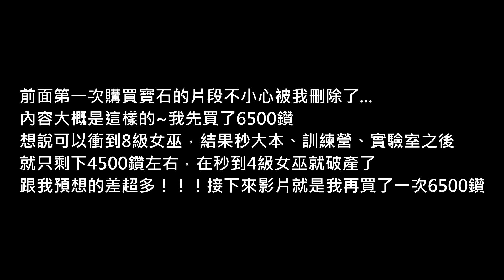《部落衝突Clash of Clans》13000顆鑽石可以秒女巫到幾級？女巫真他媽超級貴！！！！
如果你喜歡建盛 想贊助建盛

►每週五晚上9點 準時開部落衝突直播
►偶爾在別的時段開其他的遊戲來直播

建盛的英雄聯盟牌位：
S3白金
S4鑽5
S5菁英
S6鑽5
S7目前菁英
主打Top
Main角為 雷玟 / 雷茲 / 凱爾 / 卡蜜兒 / 貪啃奇
如果對於以上角色在鑽1前觀念或對線上有什麼問題 歡迎留言我會回答~
聊天室有時候不會馬上回 因為在激戰~請等等~